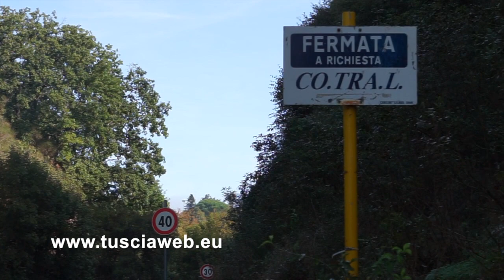La Quercia, i rocciatori all'Acquabianca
I rocciatori sono arrivati all'Acquabianca, strada della Quercia. Questa mattina presto, e andranno avanti tutto il giorno. L'obiettivo è verificare la stabilità di quel che resta del costone venuto giù più di venti giorni fa. Dopo la verifica, Provincia e Prefettura decideranno il da farsi. Aprire subito, anche con senso unico alternato, come ha chiesto la scorsa settimana il prefetto Giovanni Bruno. Oppure, se la verifica darà esito negativo, ossia quel che resta del costone rappresenta ancora un pericolo, attendere ancora qualche giorno.